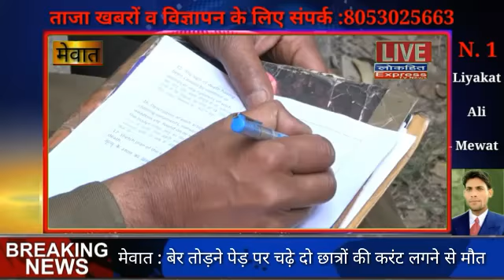मेवात !! बेर तोड़ने पेड़ पर चढ़े दो छात्रों की करंट लगने से मौत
=  दमदार खबर ,,,,,,, हर खबर पर पैनी नजर ,,,,,,, हम दिखाते है सच का आइना , , ,,

=  साथियो यह  चेंनल मेवात  क्षेत्र का नंबर एक चैंनल बन गया है सिर्फ आपकी मेहनत है।

=  हर गली मोहल्ले की खबर देखते रहे सिर्फ पत्रकार लियाकत अली के साथ ,,,,,,

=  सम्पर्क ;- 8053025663